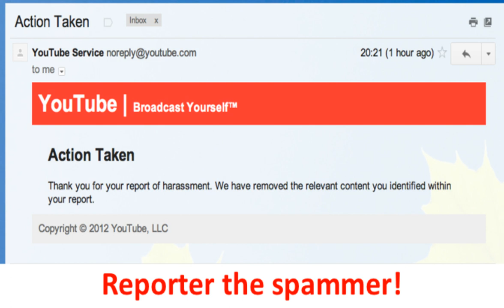Action Taken ~ Reported Abusive Commentator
Report the people who make rude, abusive and lewd comments. If they get reported often enough by different people, their account will be disabled.